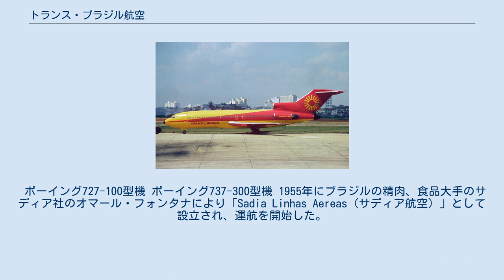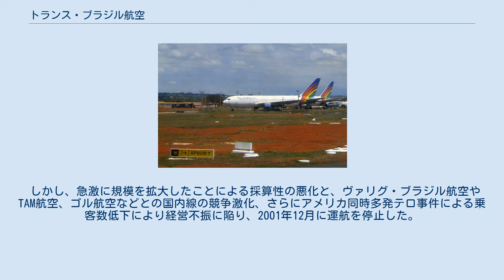トランス・ブラジル航空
トランス・ブラジル航空（-こうくう、Transbrasil）は、ブラジルの航空会社。
2001年12月に運航停止し消滅した。
 ボーイング727-100型機 ボーイング737-300型機 1955年にブラジルの精肉、食品大手のサディア社のオマール・フォンタナにより「Sadia Linhas Aereas（サディア航空）」として設立され、運航を開始した。
 最初はダグラス DC-3により、工場のあるフロリアノーポリスとブラジル最大の都市で消費市場でもあるサンパウロの間を、自社製品及びその原料を運ぶ貨物便と旅客便を運航した。
 1962年に「Transportes Aéreos Salvador」社を吸収合併し規模を拡大した。
1970年に初のジェット機であるBAC 1-11を導入し、国内幹線への本格的参入を果たした。
 1972年には社名を「トランス・ブラジル航空」と変更するとともに、本拠地をフロリアノーポリスから1960年以降ブラジルの首都となったとなったブラジリアに移し、ハブ空港とした。
1974年にはボーイング727を導入し同時にカラフルな塗装を導入した。
 その後アルゼンチンやパラグアイへの近距離国際線にも参入し、さらに新塗装を導入。
1980年代にはヴァリグ・ブラジル航空やVASP航空などと並ぶブラジル有数の規模の航空会社となった。
 1990年代に入ると初の長距離用機材であるボーイング767を導入するとともに、スペインのマドリードやアメリカのマイアミ、ニューヨークにも路線を拡大した他、国際線機材が足りなくなったためにボーイング707などの大型機材を追加導入した。
 また国内線にはこれまで使用していたボーイング727-100の代替としてボーイング737-3/400を導入し、ボーイング727-200と併せて国内線路線網も拡大した。
 しかし、急激に規模を拡大したことによる採算性の悪化と、ヴァリグ・ブラジル航空やTAM航空、ゴル航空などとの国内線の競争激化、さらにアメリカ同時多発テロ事件による乗客数低下により経営不振に陥り、2001年12月に運航を停止した。
その後ブラジル政府との間に裁判となり、その間ブラジルの主要空港に所有機が放置されていた。
 ボーイング767型機（最終塗装）